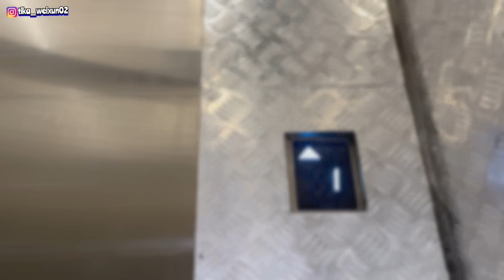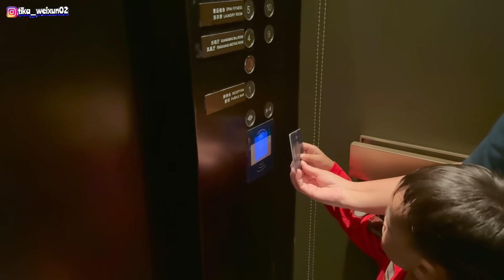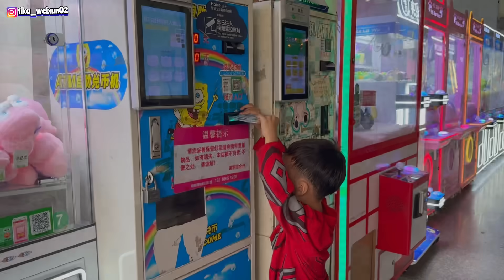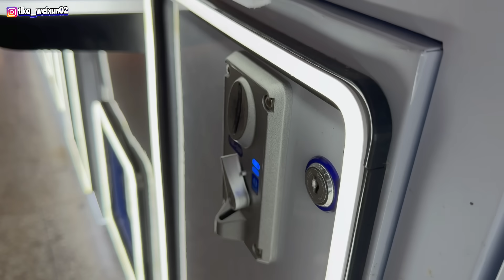PERTEMUAN PERTAMA MAMA DAN KA RITA, AKHIRNYA KITA BERTEMU DI CHINA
ASSALAMUALAIKUM WRB.

Sebelumnya perkenalkan saya TIKA warga Indonesia yg menikah dengan Warga Tiongkok yg Bernama LIANG WEIXUN. alhamdulillah kami sudah DIKARUNIAI 2 anak yang sangat lucu MENGGEMASKAN, masing masing anak kami memiliki 2 nama.
1. Nama CHINA anak pertama kami yaitu LIANG ZHEYU. Dan Nama INDONESIAnya  adalah MUHAMMAD ABIL SHIDQI. anak pertama kami biasanya dipanggi ZHEYU / ABIL
2. Nama CHINA anak kedua kami yaitu LIANG XINYU. Dan nama INDONESIAnya adalah NUR AZILA RAMADHANI. anak Kedua kami biasanya dipanggil XINYU / AZILA

*Teman teman bisa memanggil para keponakan online (anak kami) ini dengan panggilan yg teman teman mudah ucapkan ☺️

Alhamdulillah Kami memiliki keluarga besar  yg hangat saling toleransi dan selalu menerima perbedaan. semua keluarga kami sangat baik dan sangat mensuport kami dalam segi apapun.

sebelumnya TERIMAKASIH BANYAK atas komentar baik dari teman teman semuanya dan kami meminta maaf sebesar besarnya kalau komentar Dari teman teman KAMI belum bisa balas satu-satu 🙏SEMOGA teman teman mengerti Dengan keadaan dan kesibukan kami membuat video setiap hari  untuk menghibur teman teman semuanya.
Terima kasih untuk yang sudah berkomentar memberikan do'a support dan dukungan pada kami.Terima kasih atas saran masukan dan juga perhatiannya teman-teman.😊

Mari ikutin terus  keseruan kami divideo video yg kami upload, Ditonton videonya dari awal sampai habis ya teman teman jangan di-skip 😅
semoga teman teman suka dengan video kali ini yaaah ...